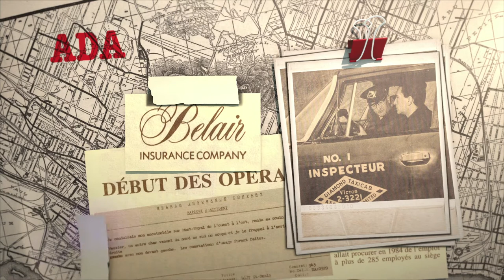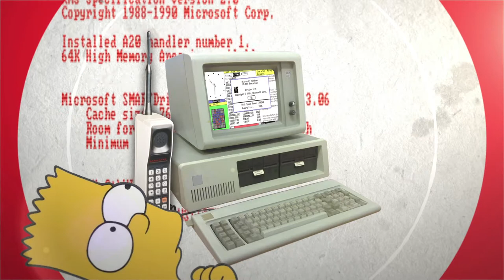60 years of history with belairdirect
On March 9, 2015, belairdirect celebrates 60 years of service!  Watch the video to discover the history of this Canadian success.